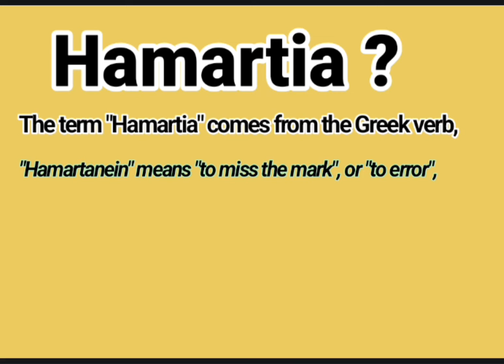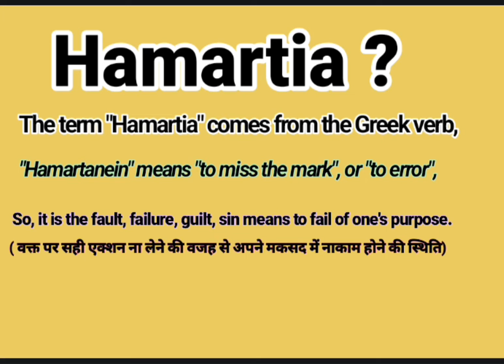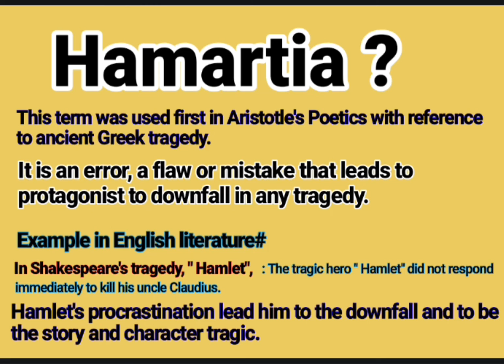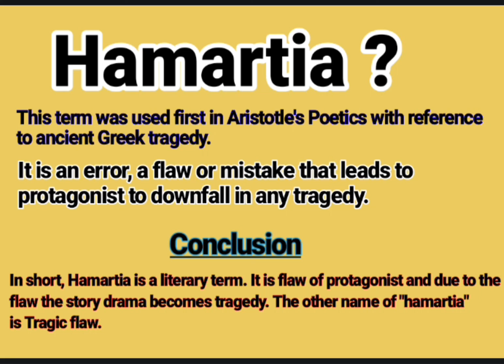What is Hamartia ? | Hamartia in English literature | Hamartia examples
About this video:
Basically, this video is about hamartia, it’s definition and origin. You will find here the example of Hamartia in English literature.

The video contains the below topics:
What is Hamartia?
Hamartia kise bolte hai?
Hamartia in English literature.
What is Hamartia in English literature?
Characteristics of Hamartia.
Definition of Hamartia.
Examples of Hamartia.
Why is it called Hamartia?
Hamartia a literary device.
Hamartia meaning.
Hamartia definition.
Hamartia examples.
Hamartia explanation.
What is example of Hamartia.
Hamartia kya hai?
हामार्टिया किसे बोलते हैं?
हामार्टिया क्या होता है?
हामार्टिया अर्थ?
हामार्टिया मतलब।